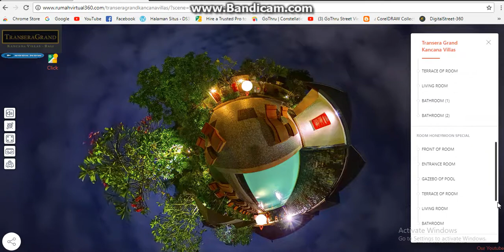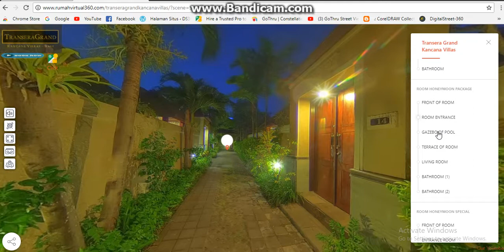Virtual Tour Demo Video